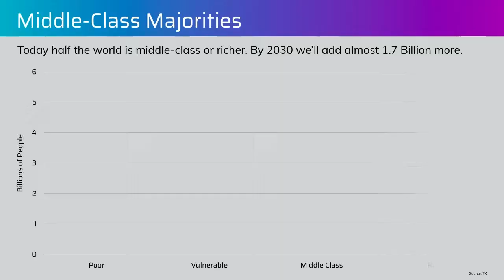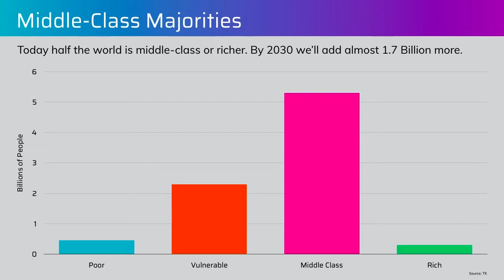The Astounding Growth of the Global Middle Class & Its Impact on the World - Clip of Peter Leyden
This short clip lays out the surprising numbers showing that half the population of the world today is middle class or richer - and we can expect to add almost 2 billion more in the 2020s. Members of this global middle class are not as prosperous as the Western middle class but can afford a refrigerator, air conditioner and scooter and live a good life.

This clip on the global middle class comes from a full keynote talk by Peter Leyden, a leading expert in new technologies, megatrends and the future. He explains how the rising economic prospects for billions of people on the planet is not just good for those people but for all of us. We need rising prosperity and the spread of wealth to solve climate change and make a better world for all.

The clip is part of the closing keynote talk given in the main hall of the Moscone Center in San Francisco to the RiskWorld global conference in the spring of 2022. In the full keynote Leyden lays out the many fundamental system changes coming in the next 10 years and explains how we are going through a transformation in the coming decades that will be remembered as an extraordinary moment in history for centuries to come. His fast-paced, can-do narrative uses dramatic images and stunning info-graphics that leaves the audience inspired and energized about what lies ahead. You can watch the whole talk on YouTube